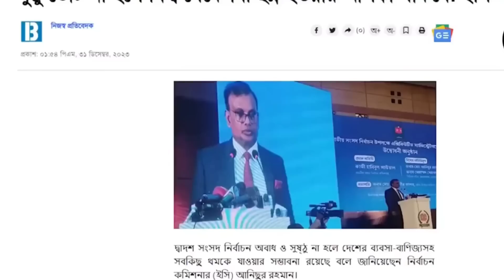খুশির খবর নির্বাচন ৩ মাস পিছিয়ে দিল | ৭ তারিখ নির্বাচন স্থগিত করতে বলল সিসি